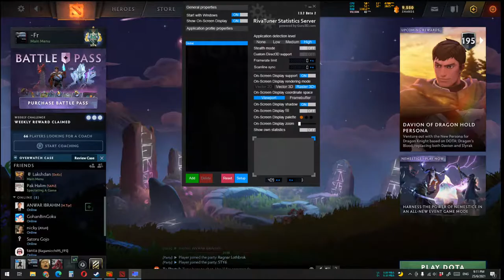Dota II Ranked Match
Thanks!